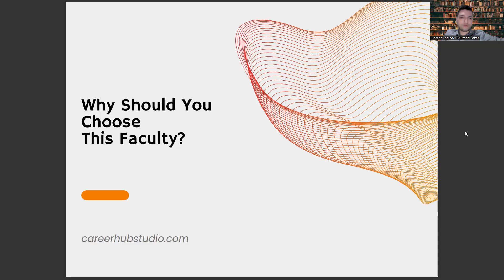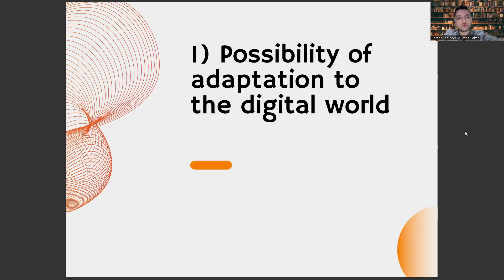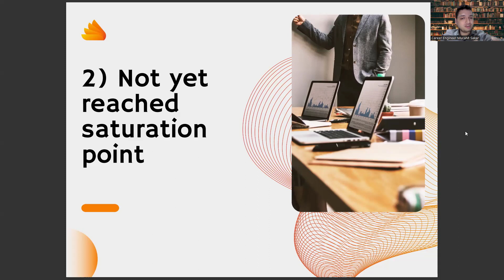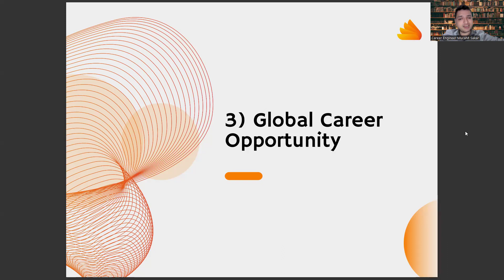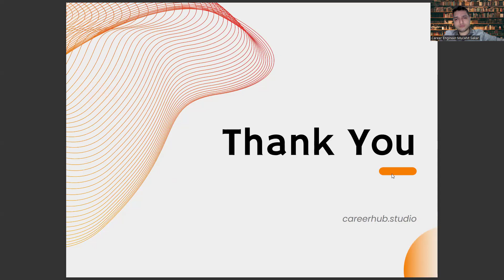3 Reasons to Choose Faculty of Real Estate Management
Real estate management,
Property management,
Asset management,
Facility management,
Building management,
Portfolio management,
Lease management,
Rent management,
Tenant management,
Property maintenance,
Property operations,
Property administration,
Property valuation,
Real estate finance,
Real estate brokerage,
Real estate appraisal,
Real estate regulations,
Real estate taxation,
Real estate investment trusts (REITs),
Real estate equity,
Real estate debt,
Real estate syndication,
Real estate crowdfunding,
Real estate crowdfunding platforms,
Real estate crowdfunding regulations,
Real estate crowdfunding investments,
Real estate private equity,
Real estate venture capital,
Real estate debt financing,
Real estate mezzanine financing,
Real estate bridge financing,
Real estate hard money lending,
Real estate seller financing,
Real estate buyer financing,
Real estate mortgage,
Real estate refinancing,
Real estate appraisal software,
Real estate property management software,
Real estate portfolio management software,
Real estate asset management software,
Real estate investment software,
Real estate financial modeling software,
Real estate market analysis software,
Real estate data analysis software,
Real estate CRM software,
Real estate accounting software,
Real estate lease management software,
Real estate contract management software,
Real estate document management software,
Real estate machine learning,
Real estate artificial intelligence,
Real estate predictive analytics,
Real estate data mining,
Real estate big data,
Real estate data visualization,
Real estate data governance,
Real estate data security,
Real estate data privacy,
Real estate data quality,
Real estate data integrity,
Real estate data ethics,
Real estate digital marketing,
Real estate social media marketing,
Real estate email marketing,
Real estate content marketing,
Real estate SEO,
Real estate website development,
Real estate mobile apps,
Real estate virtual reality,
Real estate augmented reality,
Real estate drones,
Real estate 3D printing,
Real estate green buildings,
Real estate sustainable buildings,
Real estate energy efficiency,
Property inspection,
Property valuation,
Property accounting,
Property investment,
Property marketing,
Property security,
Property risk management,
Property insurance,
Property taxes,
Property regulations,
Career coaching,
Career advancement,
Career growth,
Career success,
Career goals,
Career satisfaction,
Professional development,
Personal branding,
Resume writing,
Cover letter writing,
Networking,
Interview skills,
Job interview tips,
Job applications,
Job interviews,
Job offers,
Job negotiations,
Salary negotiations,
Career change,
Career transition,
Career pivot,
Job satisfaction,
Workplace culture,
Company culture,
Work-life balance,
Burnout prevention,
Leadership development,
Management skills,
Time management,
Productivity,
Motivation,
Performance reviews,
Performance management,
Feedback,
Mentoring,
Coaching,
Succession planning,
Talent management,
Employee development,
Employee retention,
Employee engagement,
Employee wellness,
Organizational culture,
Personal growth,
Self-improvement,
Self-awareness,
Emotional intelligence,
Goal setting,
Goal achievement,
Action planning,
Mindset,
Confidence building,
Overcoming obstacles,
Resilience,
Career exploration,
Skills assessment,
Career fit,
Industry trends,
Labor market trends,
Career paths,
Job titles,
Workforce diversity,
Inclusion,
Equity,
Anti-discrimination,
Affirmative action,
Workforce development,
Continuing education,
Lifelong learning,
Skill development,
Upskilling,
Reskilling,
Professional certifications,
Professional associations,
Industry events,
Online learning,
Blended learning,
E-learning,
Virtual training,

Artificial Intelligence,
AI,
Machine Learning,
Deep Learning,
Neural Networks,
Robotics,
Automation,
Data Science,
Natural Language Processing,
Computer Vision,
Chatbots,
Voice Assistants,
Big Data,
Predictive Analytics,
Reinforcement Learning,
Decision Trees,
Computer Science,
Algorithm,
Analytics,
Business Intelligence,
Cognitive Computing,
Cybersecurity,
Ethics,
Future,
Industry 4.0,
Intelligent Automation,
Internet of Things,
Knowledge Management,
Predictive Modeling,
Quantum Computing,
Smart Technology,
Technology,
Virtual Assistant,
Augmented Intelligence,
Cloud Computing,
Deep Reinforcement Learning,
Digital Transformation,
Expert System,
Facial Recognition,
Industry 4.0 Revolution,
Intelligent Systems,
Machine Intelligence,
Smart Cities,
Speech Recognition,
Cybersecurity Threats,
Automated Reasoning,
Business Automation,
Chatbot Development,
Cognitive Systems,
Computer Vision Algorithms,
Decision Science,
Deep Belief Networks,
Digital Ethics,
Emotional Intelligence,
Evolutionary Computation,
Facial Analysis,
Federated Learning,
Financial Technology,
Fuzzy Logic,
General AI,
Humanoid Robots,